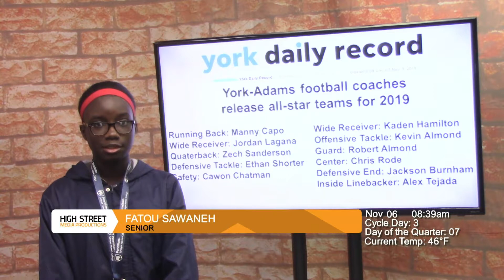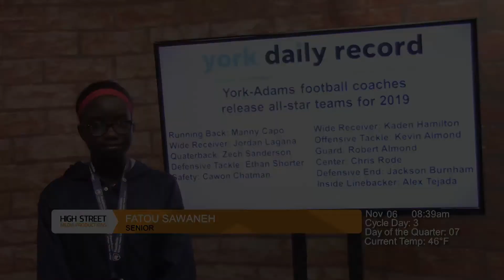Sports Report: 2019-11-06